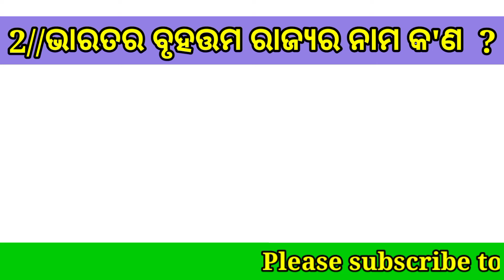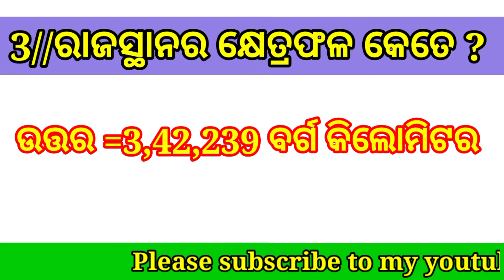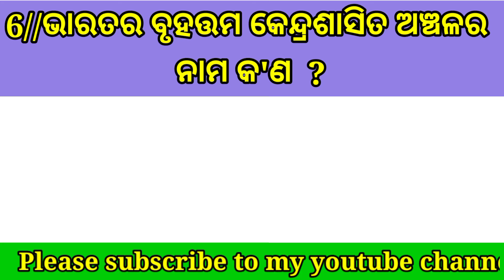indian geography odia ||odia general knowledge || top10 geography questions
indian geography odia ||odia general knowledge || top10 geography questions||general knowledge|| odia fact odia gk video

[][][][][] TOPIC COVERED IN THES VIDEO [][][]
Odia general knowledge
odia gk
general knowledge
odia quiz
quiz
Gk
Brain Treasure Questions
odiagktips
general knowledge odia gk tips

otherwise by infringing